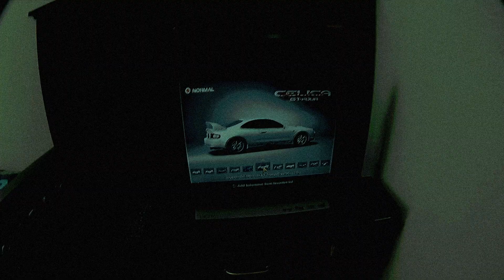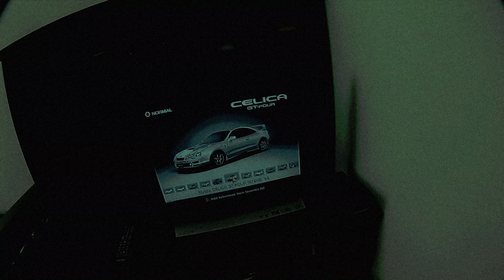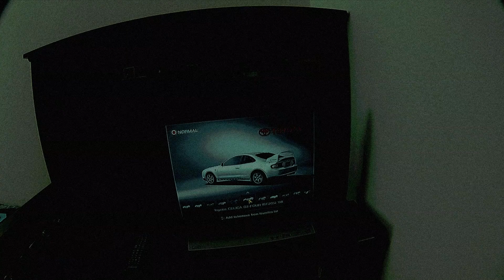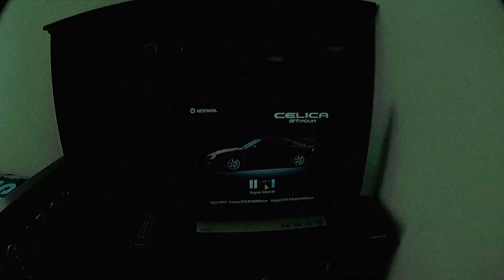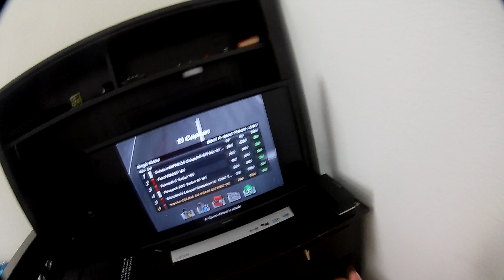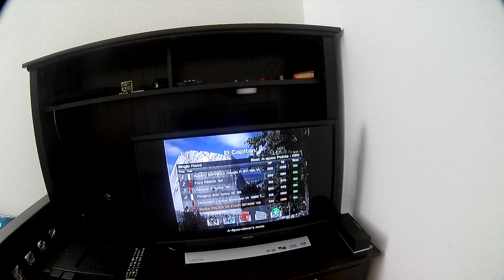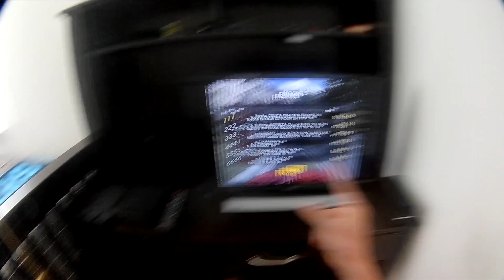Racing Homologation Specials and Channel News!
In this video, I will be racing homologation specials around Gran Turismo 4's El Capitan, and providing some news about what is happening on this channel. The first part of the video is pretty bad quality, but it does get better as the race begins. I hope you enjoy and remember to keep God #1!

Sorry that I sound nervous throughout the video, I had Cross country league championships later that day and was to be honest, terrified.